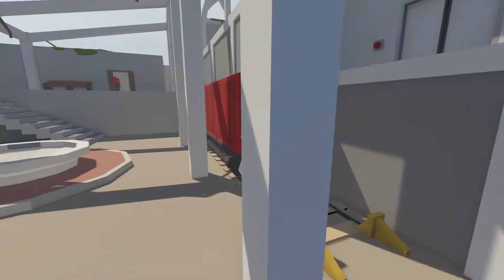Human: Fall Flat | Hilarious Physics Sandbox Interactive Comedy Puzzle Game?! | Gameplay Let's Play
Today we're checking out a new indie game, Human: Fall Flat.  This is something of a physics based sandbox interactive comedy puzzle game, if there ever was such a thing.  It's somewhat platformer-like, but in a 3D world where you can interact with just about everything.  You can pick stuff up, move stuff, push stuff, and independently utilize both of your arms.  You also move like you've been injecting heroin.

It's an interesting game that rewards creativity, as to beat each board you have to discover how exactly to manipulate the environment, while running, jumping, swinging, and falling to the next level.  Yes, the way you beat the level is to finally go out of an elevator with no floor, plummeting to the next level.  It's a weird game, you've got to see it to understand!

Human: Fall Flat on Steam!

ABOUT: HUMAN: FALL FLAT

Bob is just a normal human with no superpowers, but given the right tools he can do a lot. Misuse the tools and he can do even more!

The world of Human: Fall Flat features advanced physics and innovative controls that cater for a wide range of challenges. Bob’s dreams of falling are riddled with puzzles to solve and distractions to experiment with for hilarious results. The worlds may be fantastical, but the laws of physics are very real.

Will you try to open that mysterious door, or would you rather see how far you can throw a speaker set out that window?

Features
Direct and complete control of the character. Nothing is scripted and no limits imposed.

Fully interactive environments, grab anything, climb anything, carry anything.

Local co-op mode for you and a friend to tackle the worlds together.

Paint your own custom Bob or even import your face onto his via webcam.

8 beautiful dreamscapes to explore with many puzzles to solve.

Unlimited replay value created by you thinking outside the box.